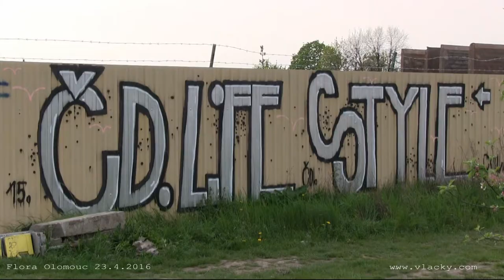Historickými motoráky na jarní Floru Olomouc 23. a 24. 4. 2016